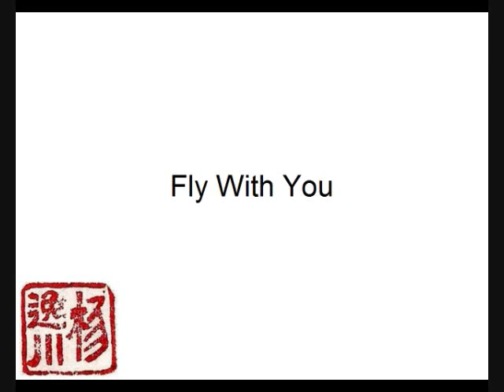Fly With You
Quick little jazzy song I put together. Excuse the recording quality of the trumpet line and vocals (both performed by me), I'm using a rock band microphone.

anybody want lyrics, I can post em.